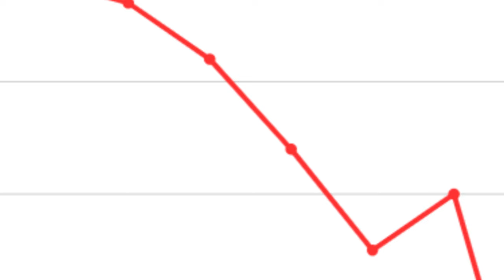Why Minecraft 1.21 is so Small - Tricky Trials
Minecraft 1.21 - the Tricky Trials update is soon releasing, and it's the smallest major Minecraft update that we have seen in many years (excluding holiday updates). With updates getting seemingly smaller and smaller each year despite Mojang, saying things to the contrary, we need to ask, why is this happening? In this video, we go over potential reasons as well as why this is so important.